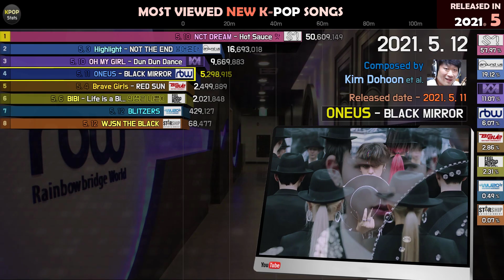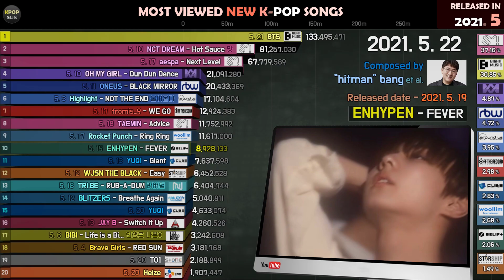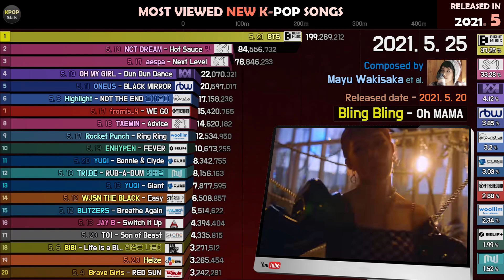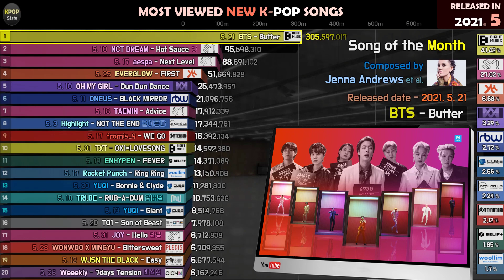NEW KPOP SONGS ( RELEASED IN 2021. 5 )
Note
- Official Same M/V has been combined.
- More than 3,000,000 views.

Daisuki's KPop
Vling.net